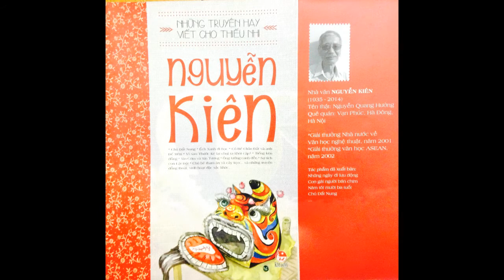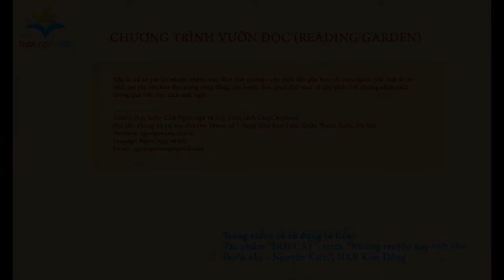Vườn đọc số 3: Chuyện "Đời cây"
Vườn đọc là dự án của CLB Ngôn ngữ và EQ. Đây là dự án phi lợi nhuận nhằm mục đích mang những cuốn sách đến gần hơn với bạn đọc (đặc biệt là trẻ em), lan tỏa văn hóa đọc trong cộng đồng, rèn luyện thói quen đọc sách và góp phần bồi dưỡng nhân cách thông qua việc đọc sách mỗi ngày.